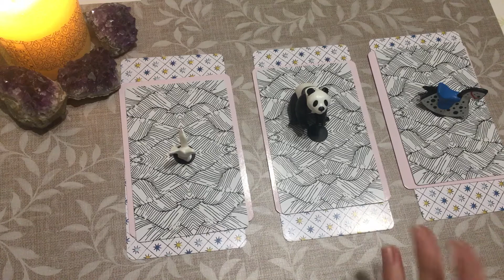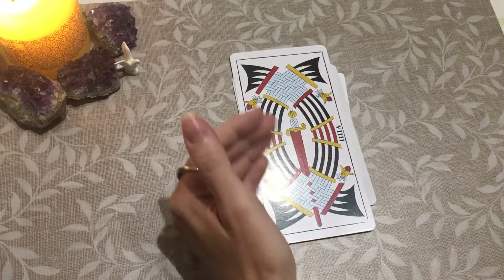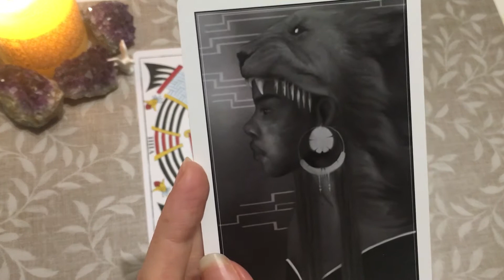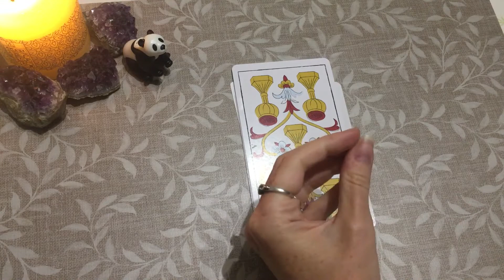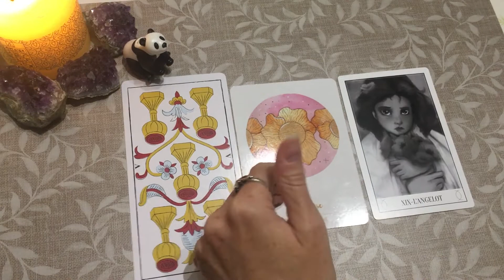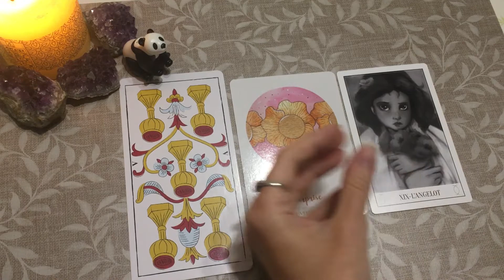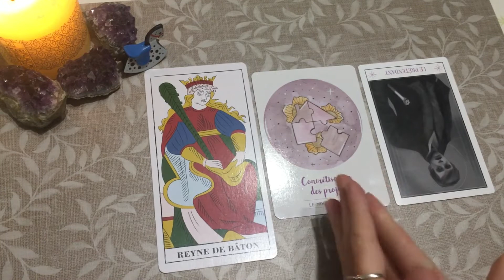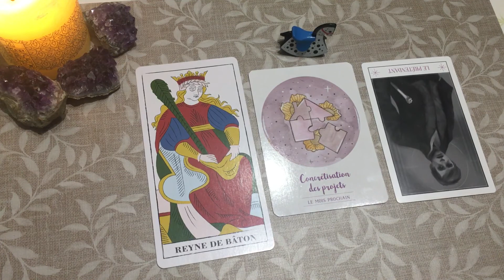💕Guidance Sentimentale par choix💕 - semaine du 4 mai 2020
*Passez une belle semaine*
Mel.